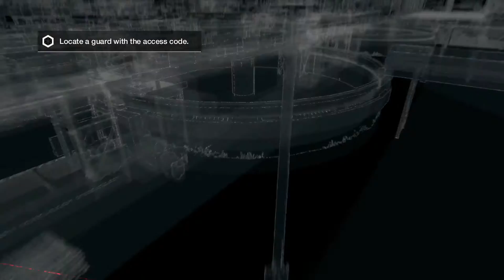WATCH DOGS : Mission - BRANDON DOCKS